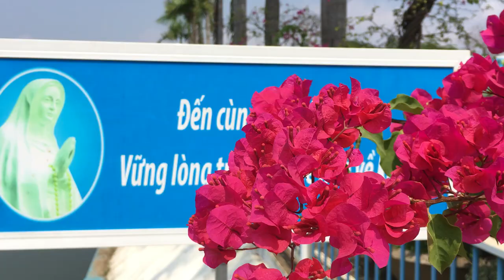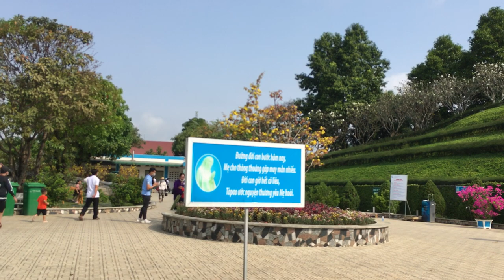MẸ Tà Pao Dâng Mẹ Mùa Xuân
Mùng 02 Tết Tân sửu bên Mẹ Tà Pao
Ca khúc: Dâng Mẹ Mùa Xuân- Bích Hiền- Diệu Hiền